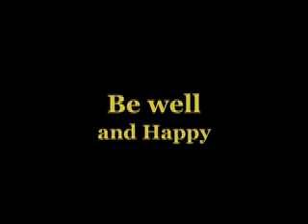Society and Meditation -- part 2 -- Social Values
As cells in the body of society we all affect others and society as a whole by our state of body and mind. Our behaviors and attitudes affect the whole and create a mutual reality for all of us. If more people meditated, we would have a much more positive personal and social reality.